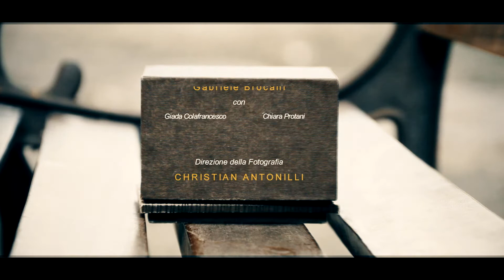2017 - Vacanze Separate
"Vacanze separate" di Gabriele Bròcani - Vincitore del Premio "In Cammino" - PREMIO NICKELODEON 2017